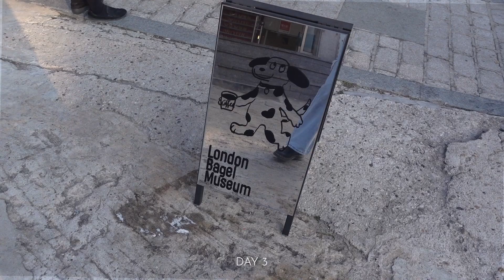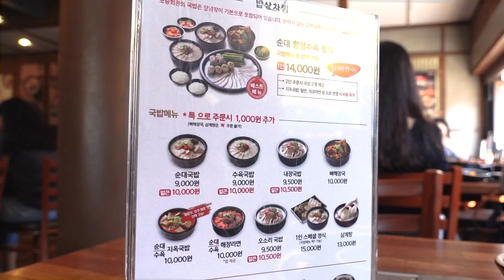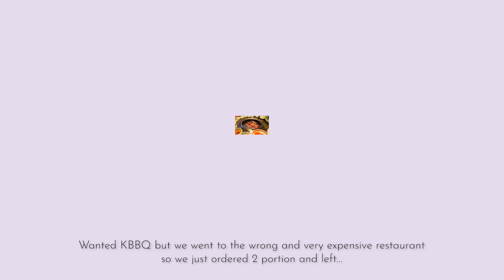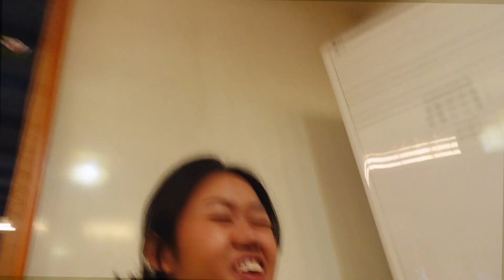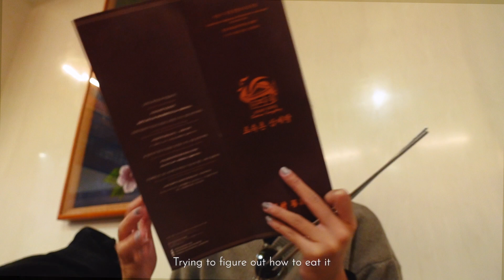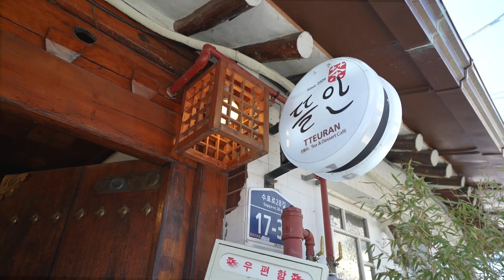Korea, Seoul - Gyeongbokgung Palace, Wearing Hanbok, More Cafe Hopping and Flight to Jeju Island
We visited some popular places and not all are as amazing like how they are hyped to be. Nonetheless, we ate a lot and definitely walked a lot~ Next up: Jeju

- Korea Travel Vlog Part 2 -

Instagram & Tik Tok: @chingqingbear